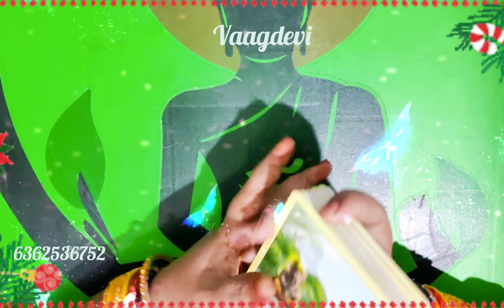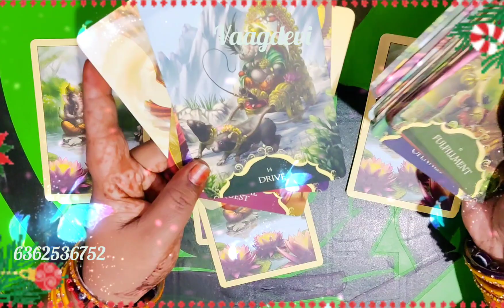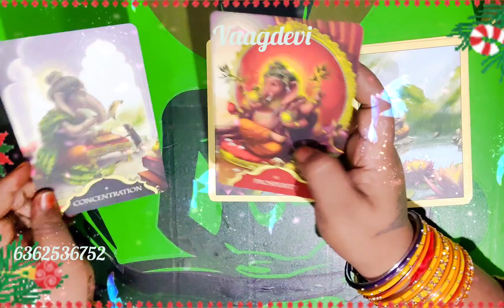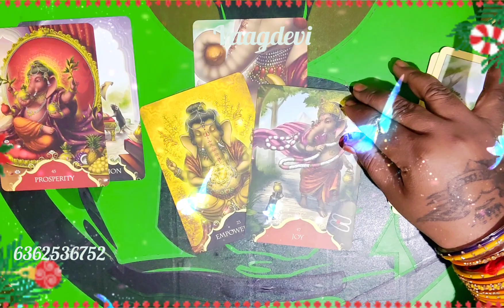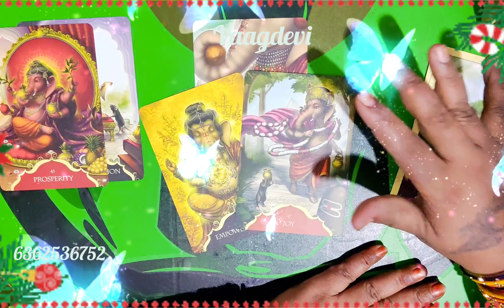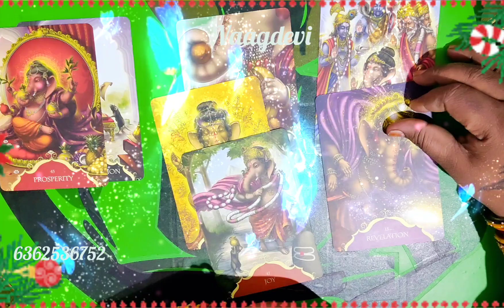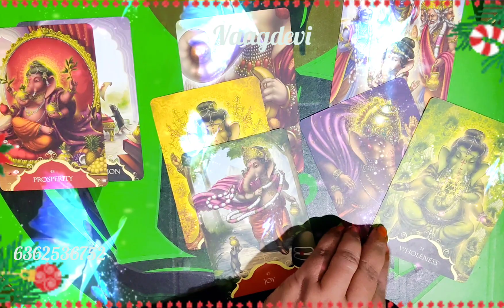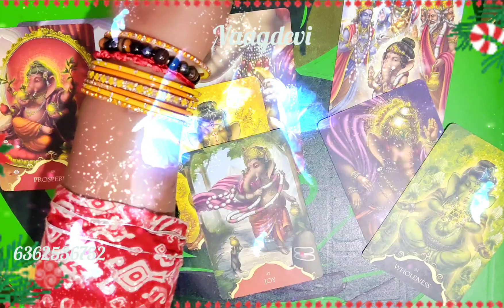new year blessings from Sri Ganesha 🙏